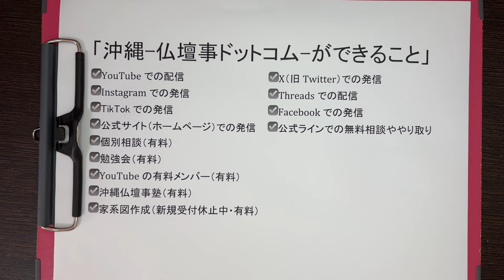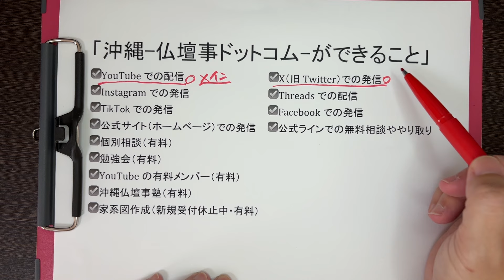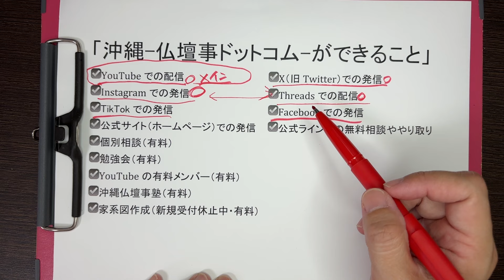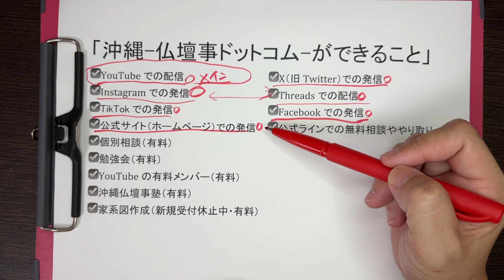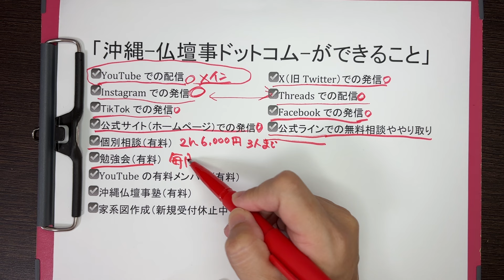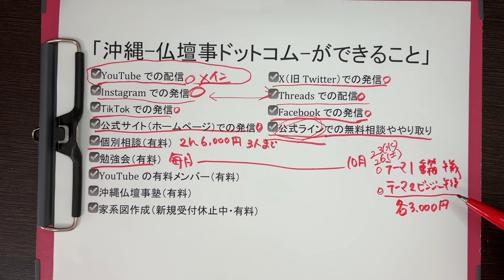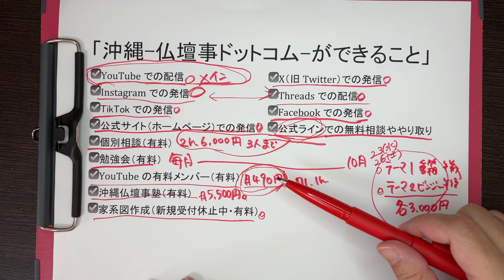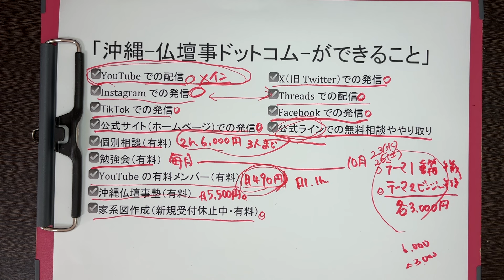沖縄-仏壇事ドットコム-ができることをまとめてみました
沖縄-仏壇事ドットコム-ではYouTubeでの動画配信だけではなく、その他のツールやSNSでも情報発信をしています。
また、個別相談や勉強会も開催していますので、一体何？？と思ったかたはぜひこの動画で内容をチェックしてみてください。
各サービスへのリンクや詳細は下記にまとめておきました。

▼YouTubeのメンバーシップ（有料）で毎月ライブ配信に参加できます！